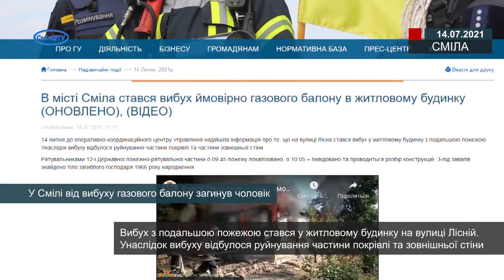У Смілі від вибуху газового балону загинув чоловік